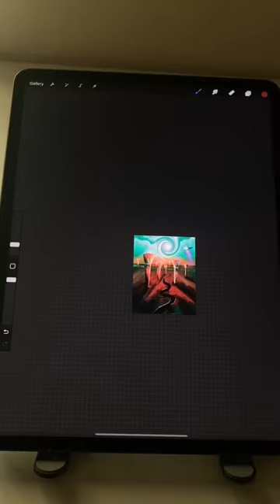Inspiration from makeupbrush